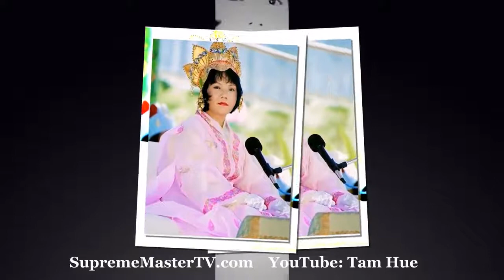SỰ KHÁC NHAU GIỮA THIỀN & CẦU NGUYỆN, VDCL,THANH HẢI VÔ THƯỢNG SƯ, BẢN TIN 139 1